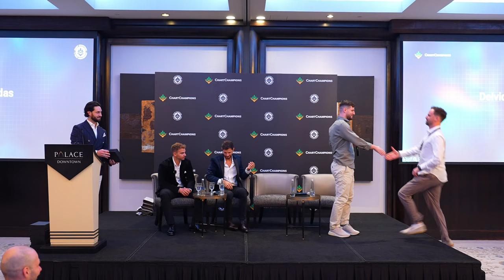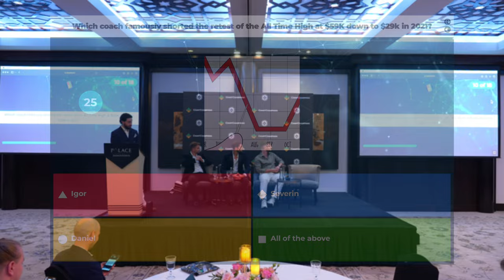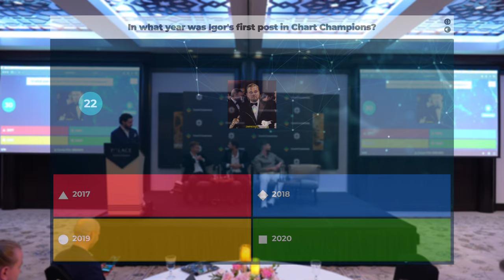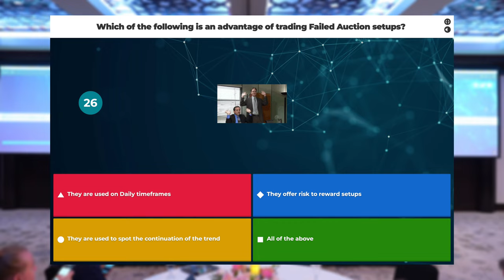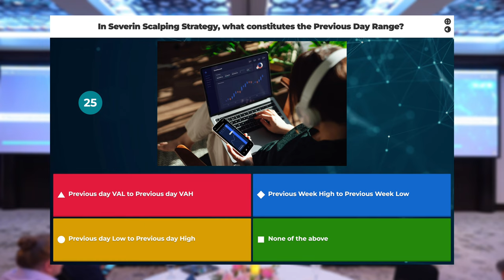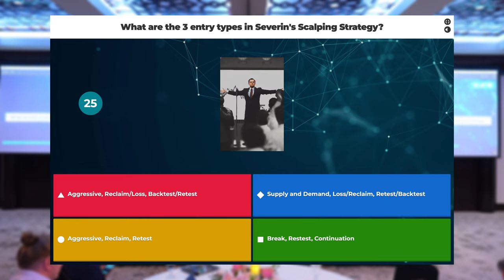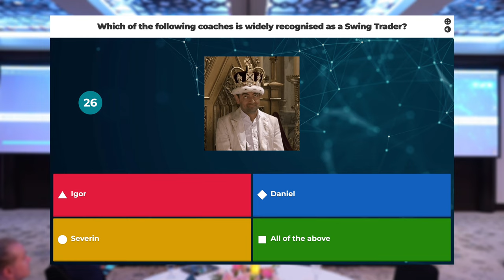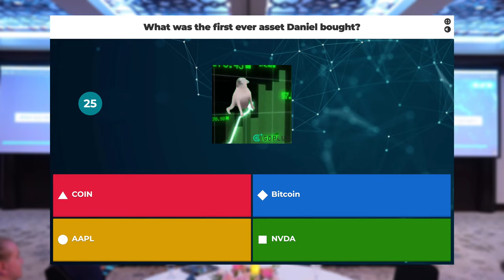Dubai 5 Year Anniversary Event! Gala Night Awards Ceremony and CC Trivia Quiz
During the Gala Night at our 5 Year Anniversary celebration, we celebrated the achievements of our Champion members with an exciting awards ceremony and an entertaining CC Trivia Quiz. Moments like these remind us why we’re the best trading group in the world. Nothing brings us more joy than seeing our Champions grow into successful and profitable traders.